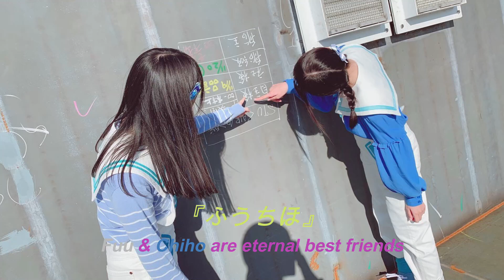【MAD】『ふうちほ』は永遠【薮下楓・石田千穂】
「ふうちほ」揃って配信してくれたSHOWROOM
ちほちゃんTwitterからの画像で記録動画風に突貫で作ってみました
何分動画制作は素人なので思い出に少しでも浸れれば幸いです